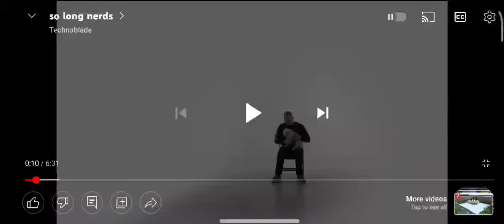let's talk about technoblade...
this is sad news we lost a Minecraft legend 😢